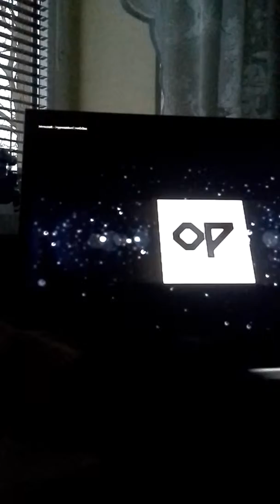Minecraft - hyperaktivní holčička